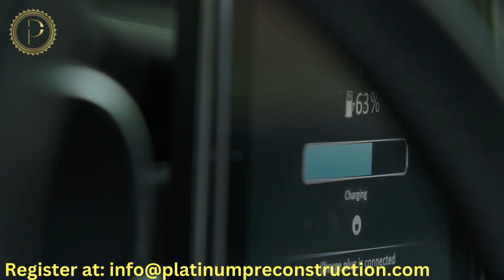Get ready to be Blown Away: IMPERIA Condos are officially on the market in Calgary!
Imperia Condos, located at 11th & 4th Downtown, Calgary. With an abundance of restaurants and shopping, the CORE Shopping Centre is just an 8-minute walk away. Enjoy easy access to employment, entertainment, green space, retail, dining, and quick & easy.

Imperia Condos, Calgary, is a new condo project by Truman and is currently in pre-construction. It will be a 27 storey tower. Units will be a mix of one-bedroom & two-bedrooms. Units start from $400’s. The estimated completion date for Imperia Condos is set for 2028.

With its exceptional design, premium location, and strong potential for return on investment, we are confident that Imperia condos will be a massive success.